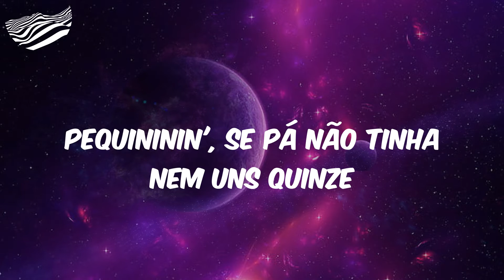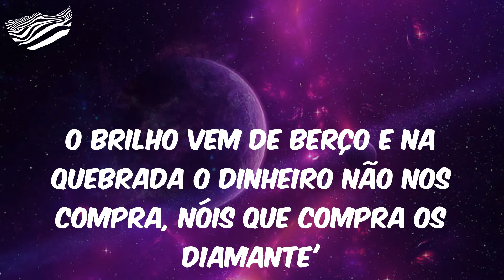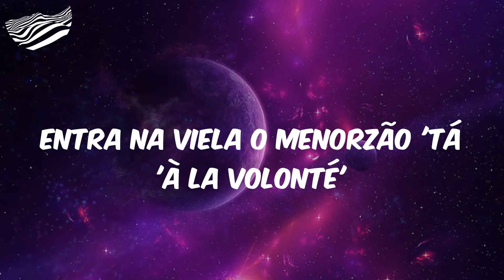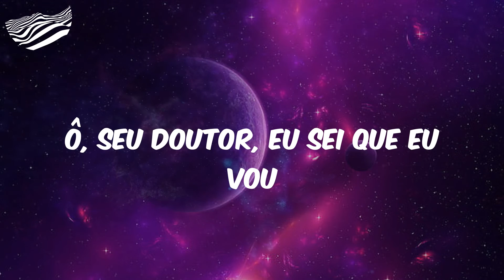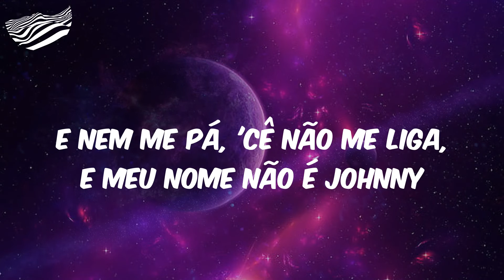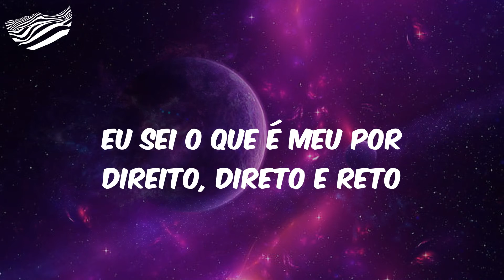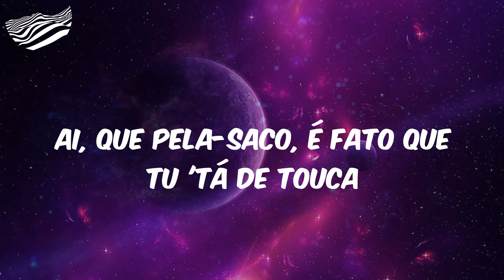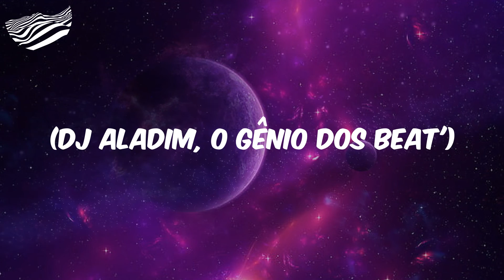MC Ryan SP - Favela (Letra)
(O funkeiro vem com uns papo' assim)
(Ah, mas eu vim da favela)
(O que a favela faz é bom)
(Ah, o que eles tem pra falar, meu)
(Que conteúdo que eles tem)
(Run, Odilla is on the beat)
(DJ Aladim, o gênio dos beat')
Eh, já vou ser breve, com rimas leves, tipo os pipas que enfeitam o céu
A menorzada 'tá correndo alegre
Eu bato na tese, a vida 'tá de cortante na mão
Pronta pra te cortar
Passou por mim um menorzão tocando um bode
Pequininin', se pá não tinha nem uns quinze
No bar da esquina 'tá rolando um pagode
O povo curte forte caso não tenha reprise
Eu subi na ladeira trombei um velho coroa com a Bíblia na mão
'Paz do Senhor, irmão'
Quebrei a viela e vi uma cena que dilacerou meu coração
Amigos no plantão
Aqui é cada um correndo pelo aquilo que acredita
Um nas 'precisão' e outros que se precipita
Pelo tal do cifrão os menorzão perde a vida
Uns na emoção e outros luta' por comida
Mas Deus
Acredito que ainda a estrela vai brilhar pros meus
Hmm
Ó, Deus
Acredito que a estrela ainda vai brilhar pros meus
(Oh-oh, oh-oh)
No meio do mato, supostamente sequestrado
Na mão de uns covarde sem sequer um baseado
Já subiu pra cuca e nóis assina o desacato
C'as corda de ouro deixa eles assustado
Mas quando a necessidade batia lá na minha porta
E a janela pro neguinho era o funk
O brilho vem de berço e na quebrada o dinheiro não nos compra, nóis que compra os diamante'
Uh, joga a bola, jogador, disse o meu irmão
Vagabundo e bom cantor se tem disposição
O Gordinho me chamou e o IG passa a visão
Favela, ô
Favela
Traz o kank, põe fogo na vela
Peço a paz e menos opressão nos becos e viela
Favela, ô
Favela
Peço a paz e menos opressão
Os quebrada já vem do gueto programado pra morrer
Com sangue nos 'óio', cheio de vontade de ver
Cotidiano é várias luta, uma pá de labuta
Entra na viela o menorzão 'tá 'à la volonté'
Mas nóis manda marcha, fiote não pare
Independentemente se as levada' da vida 'tá mei' pesada
Amanheceu, eu vou pegar meu bonde cedo
Passarinho que madruga vai beber água primeiro
Ô, seu Doutor, eu sei que eu vou
Vou fazer minha cota, aproveitar que o sol raiou
Portanto não peça, nem imagina que nóis parou
Aliado
Pensei colar, te dá um salve pra te dar um abraço
Pergunta de como 'cê 'tá, meu aliado
O corre é forte, sem contar com a sorte que hoje em dia 'tá escasso
Então me fala, aliado
Até parece que foi ontem, nóis cheio de bala no braço e cheio de ódio dos homi'
Nóis debatendo com o sistema, com medo da fome
Deteriorando nessa selva de pedra dos homi'
E se ficar o bicho pega, se correr ele come
E nem me pá, 'cê não me liga, e meu nome não é Johnny
Mas se ficar o bicho pega, se correr ele come
Para pra ver, para pra aprender
Para pra saber, faz o que tem pra fazer
Errado é 'cê achar que 'cê só vai vencer
Errado é 'cê pensar que 'cê só vai vencer
Ô, para pra ver, para pra aprender
Hah, desagua toda maldade que trama contra mim
Propaga a paz e esquece a guerra porque não tem fim
E eu sei que o bem e o mal é antigo igual o latim
A inveja mata, isso é claro, a prova é Abel e Caim
Mas calma, nossa história tem um final feliz
Iguala todas as raça e une todos os país'
Eu sei o que é meu por direito, direto e reto
Não importa, quero mudança e não na minha pele cicatriz
Homem de farda, não nos intimide
Favela é tipo Al Qaeda, vários menor terrorista
Sem medo, sem tempo a perder, o carma existe, é claro
Não queira pagar pra ver
Se existe tanta coisa nessa vida
Por que não existe a cura da fome no mundo?
Mas eu entrego nas suas mãos, Senhor, me livre dessa maldade
Eu sei que 'Cê é o dono de tudo
E o microfone nas mãos certas faz milhão
E a tal da tinta da caneta, falta não
Porém vejo faltando a uns percepção
Que antes de pensar nas notas, vem o coração
Alguns trechos da minha vida trouxe mudanças de vida
Rabiscados numa simples folha de papel
Se pa' por cantar verdade diariamente vividas
Estampidos trouxe' à tona o sabor do fel
Ó, Pai, me livre e guarde dos covardes
Que sujam a bandeira, propagando o mal
Emocionados trazem inverdades
Meus versos é rasteira nesses desleal
Criticam a nossa cultura funk na intenção de hype
Ai, que pela-saco, é fato que tu 'tá de touca
Nóis sempre foi suor e sangue, versando a realidade
Vem um tal de lord pra defecar pela boca
Emocionados trazem inverdades
(Desleal)
(Diretamente, Estúdios Love Funk)
(DJ Aladim, o gênio